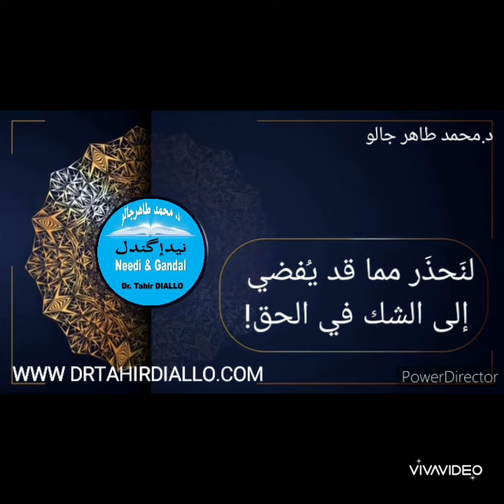لنَحذَر مما قد يُفضي إلى الشك في الحق